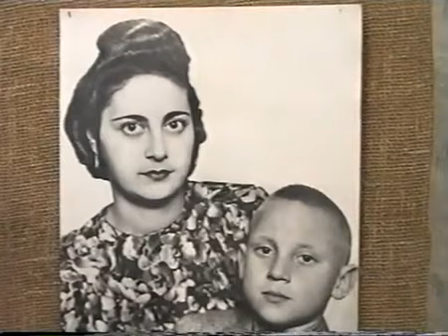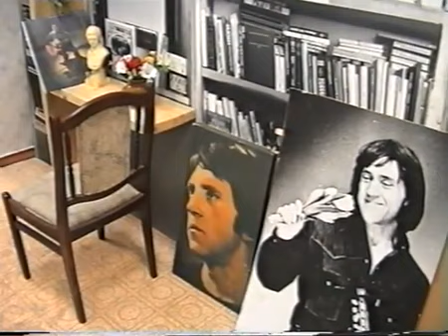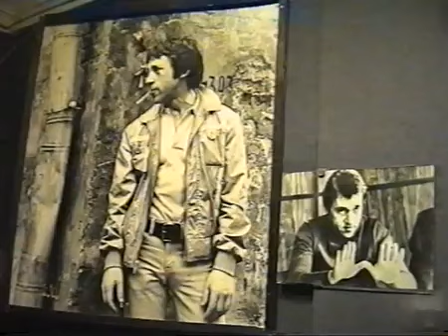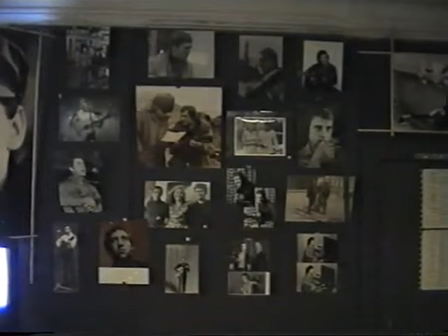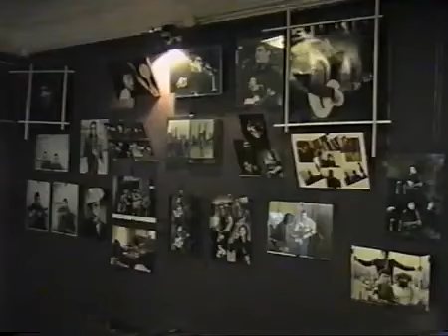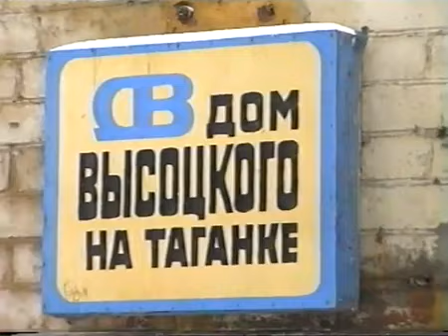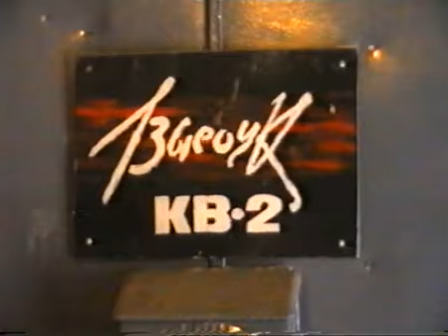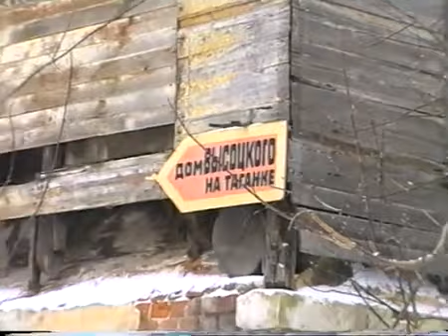737. Дом Высоцкого на Таганке Никита Высоцкий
Дом Высоцкого на Таганке  Никита Высоцкий